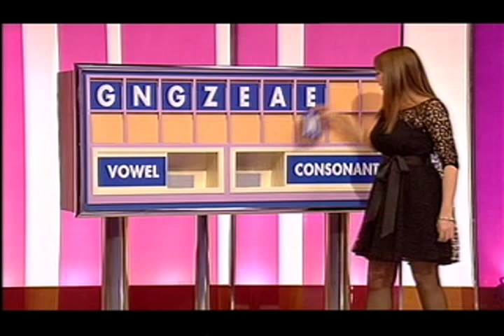Carol Vorderman's Legs in Black Nylons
Carol looking sexy all in Black, LOOK at her Bosom - HOW Big?!?
Flaunting her legs in Black Nylon - I LUV it!